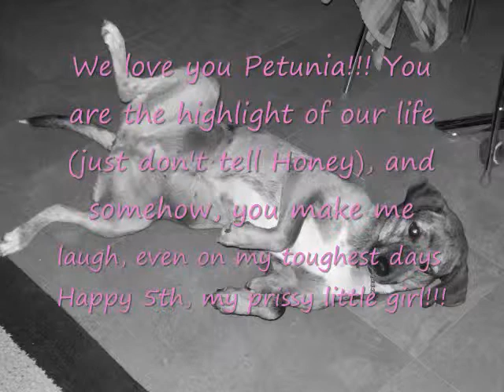Happy Birthday, Petunia!!!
***I COMMAND YOU TO READ ME *laser eyes* ***

(Monarch's Flowermint Dance)

Happy birthday to you, happy birthday to you, happy birthday dear Tunie, happy birthday to you!

She's 5! Gettin' old, but working just like she did when we bought her. It doesn't seem like it, but we've already had her for 4 years!!! WOW!!! xD I posted this pretty late. It's already 11pm, but at least I got it up today!!!

Tunie's birthday is October 1st
Honey's birthday is April 1st :DDDDD My pets are wierd.